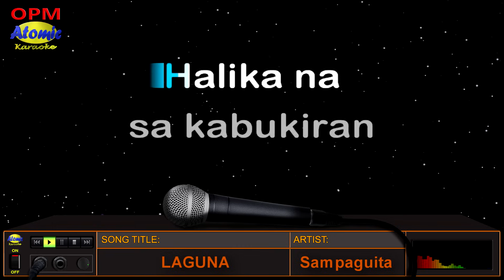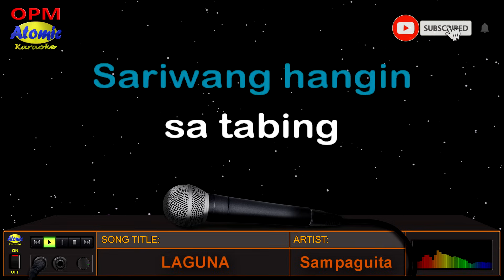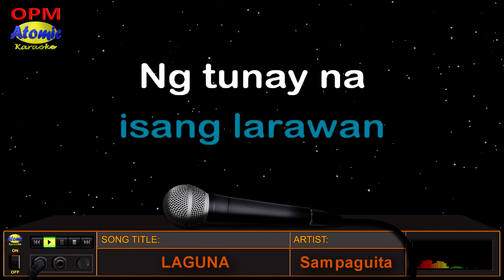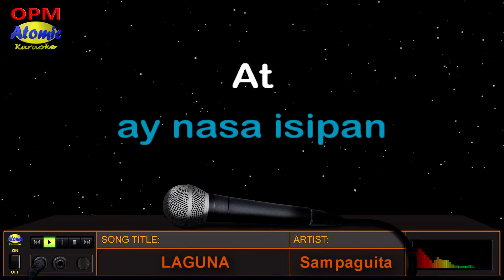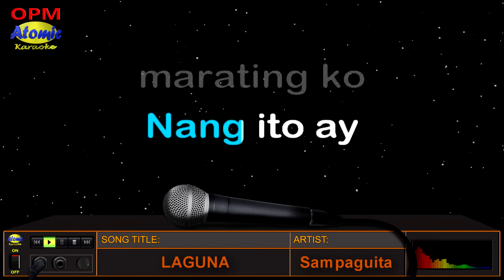LAGUNA - Sampaguita (HD Karaoke)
Laguna by Sampaguita Band from the 70's.  Enjoy this latest Atomic Karaoke Version. Mabuhay ang musikang Filipino!

_______________DETAILS:__________________
Music artist: Sampaguita
Video created by: Atomic Karaoke
Layout and Design created by: Atomic Karaoke